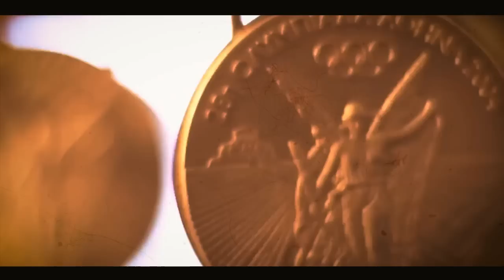আপনাকে UNSTOPPABLE হতেই হবে ! Powerful Success Motivational Video ! Life Changing Video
This Video about - আপনাকে UNSTOPPABLE হতেই হবে ! Powerful Success Motivational Video ! Life Changing Video ! Best Inspirational Video ! I am Unstoppable ! How to Success in Life !